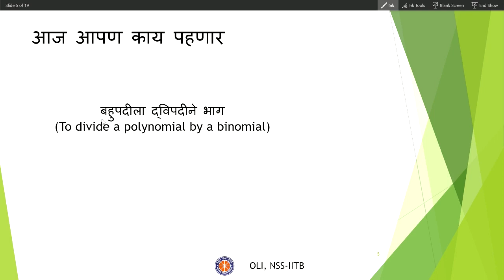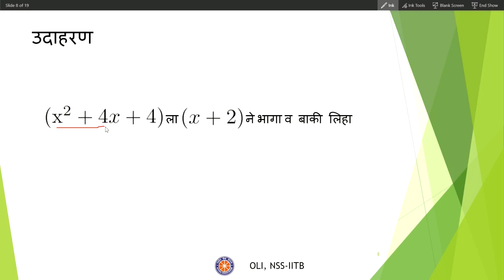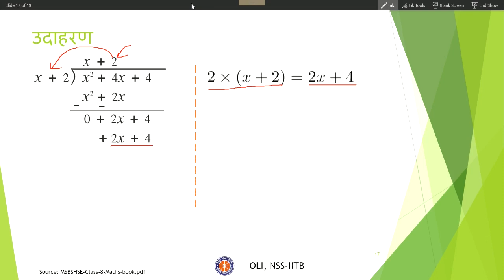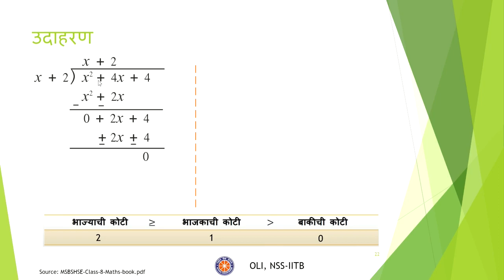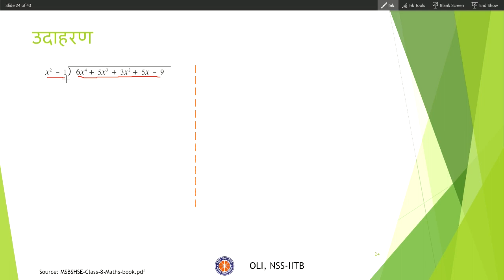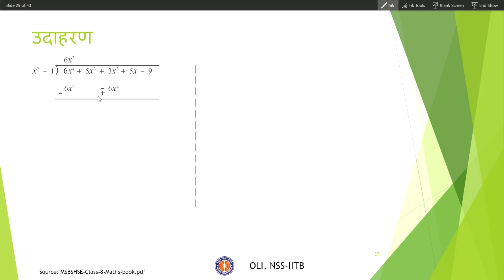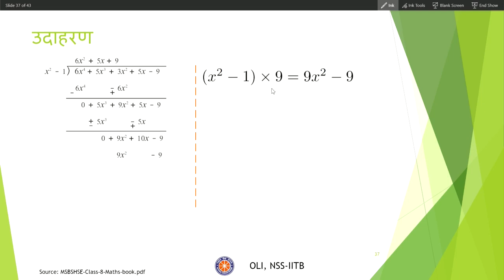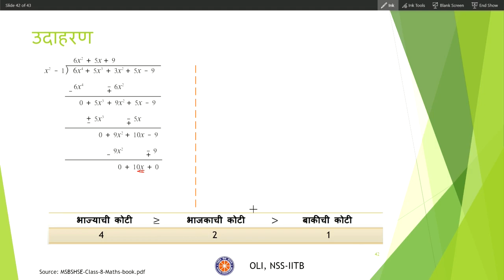बहुपदींचा भागाकार (भाग २) | Division of Polynomials (Part 2) | Class 8 Maths | कक्षा 8 गणित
Taught by: Aditya Wani
Reviewed by: Amisha Kanhekar
Edited by: Kumari Sakshi

 In this video, you will learn how to divide one polynomial with another, with a few solved examples. This video is a continuation of Division of Polynomials Part1